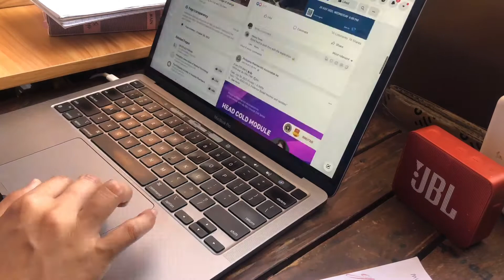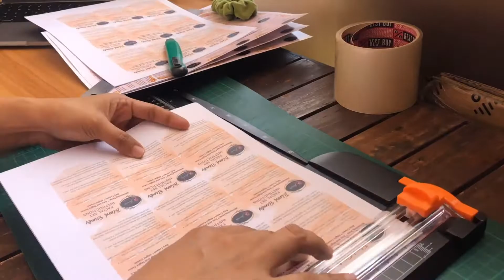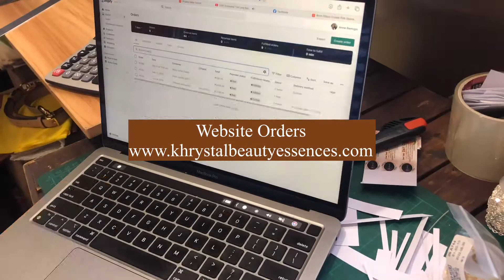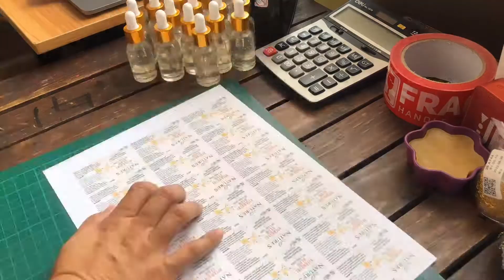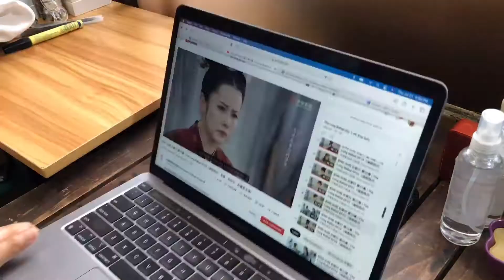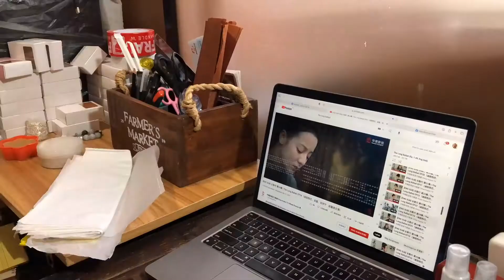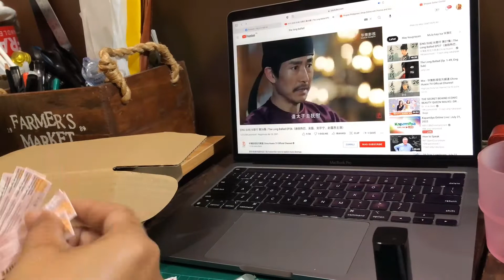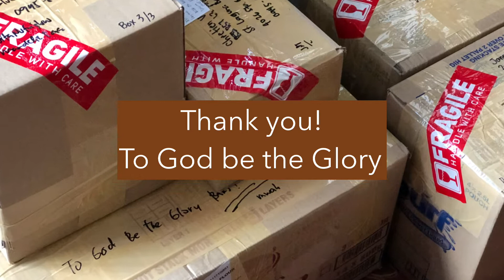#30 Shop Order Prep, Filling, Documentation-How to Run a Shop by yourself? | The Soap Craft PH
I'm a small business owner of skin care products with handcrafted jewelleries on the side. I am always thankful and grateful for your orders, however small maybe. It keeps me more motivated everyday for as long as you enjoy and happy with my handmade creations.

All things are created with love.

with FDA License to Operate as Cosmetic Trader
in Collaboration with FDA Licensed Cosmetic Manufacturer